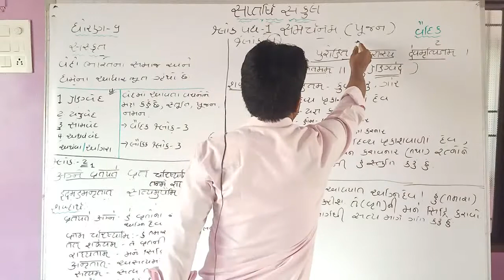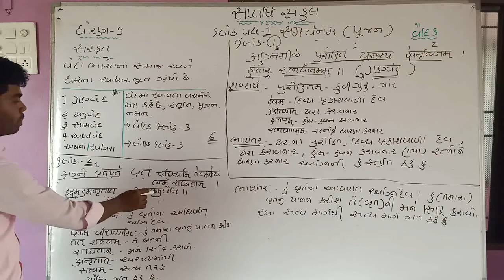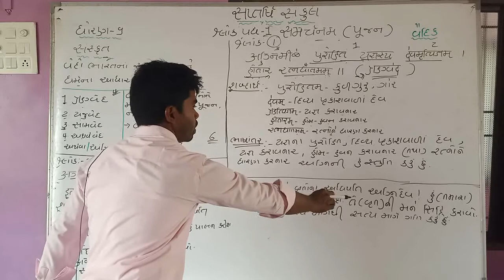Std 9 Sanskrit Chap 1 Part 1